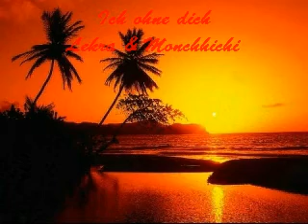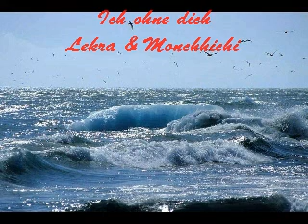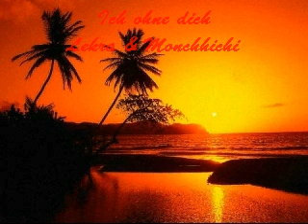Ich ohne dich - Lekra & Monchhichi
von Peter, Sue & Marc